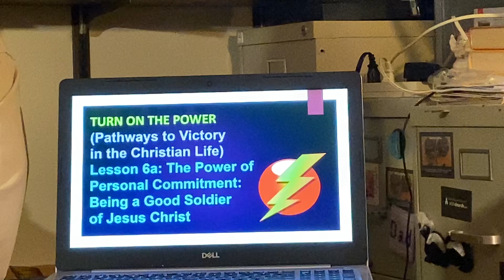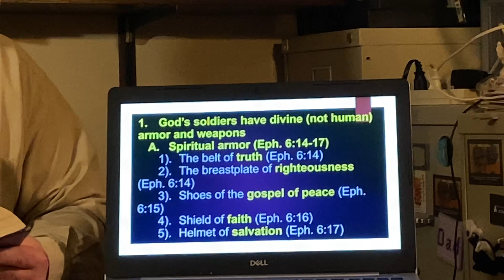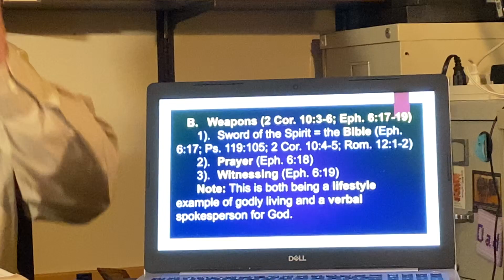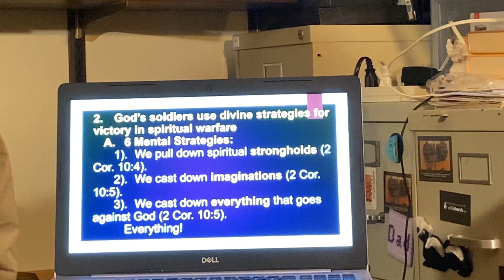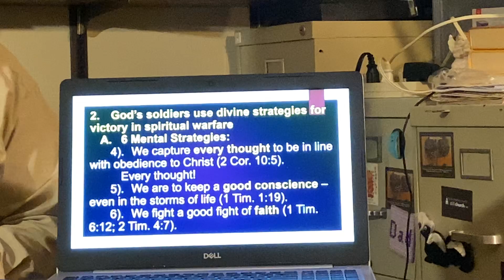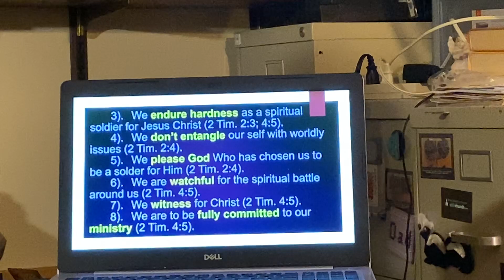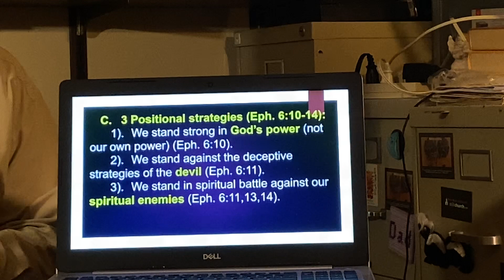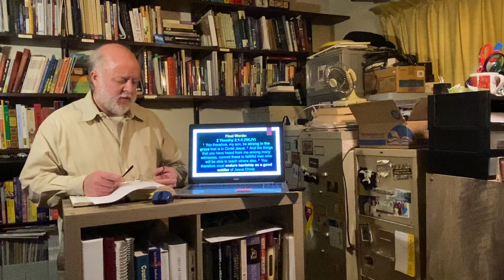FBC Walteria Pastor Eric Anderson “How to Be a Good Soldier of Jesus Christ”